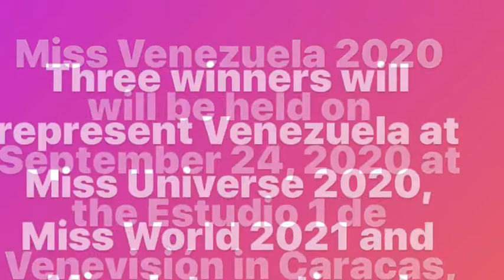2020 Miss Venezuela Glamour Pictorial Glam Shots Miss Universe Miss World Miss International